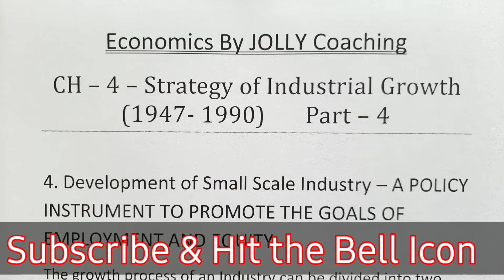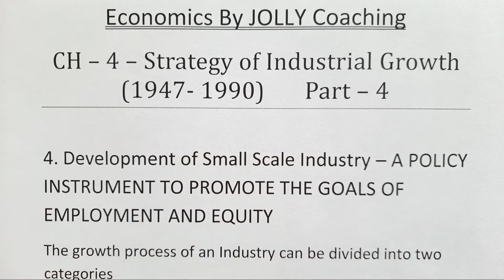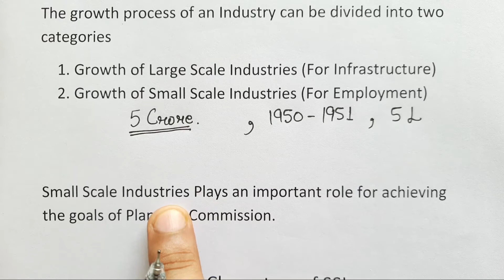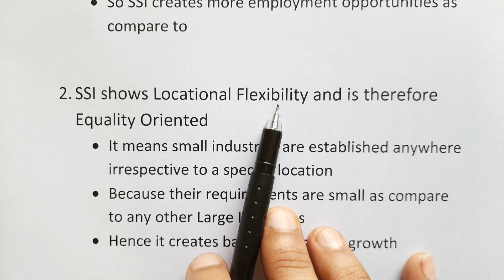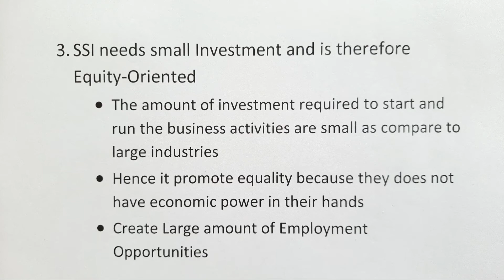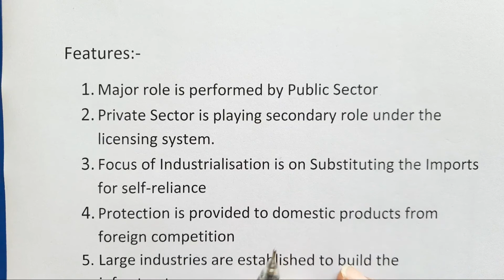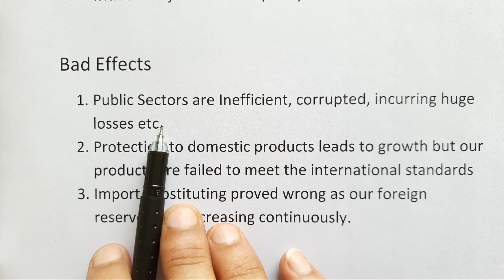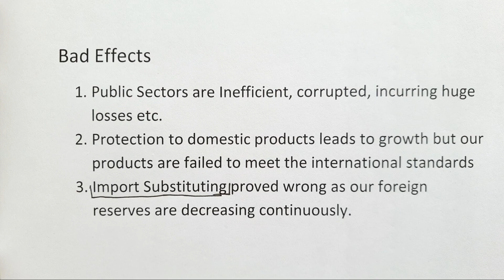#4 Strategy of Industrial Growth 1947 to 1990 | Class 12 | Indian Economic Development | In Hindi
Hello Friends,
I Rishab Jolly welcomes you to my channel Economics By JOLLY Coaching

This video is the 4th and Last Part of Chapter - 4 - Strategy of Industrial Growth 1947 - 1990 from Book " Indian Economic Development" Class 12 and Class 11. In this video i have explained the Role of Small Scale Industries for the Employment opportunities and growth, Development of Small Scale Industries

Topics:-
1. Strategy of Industrial Growth | Class 12 | Indian Economic Development
2. Indian Economic Development | Class 12 | Chapter 4
3. Chapter - 4 - Strategy of Industrial Growth 1947 to 1990 | Indian Economic Development
4. Development of Small Scale Industries | Indian Economic Development
5. Indian Economic Development | class 12 | Development of Small Scale Industries

I hope this video will help you to understand the Development of Small Scale Industries
Thanks
Economics By JOLLY Coaching